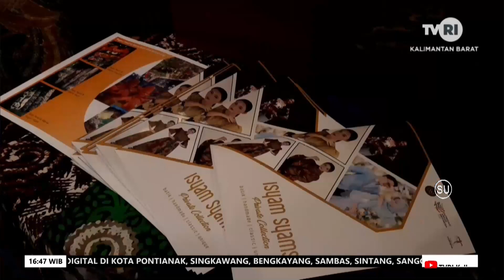29 SEPTEMBER 2023 DESAINER BATIK INDONESIA GELAR FASHION SHOW DI SARAWAK